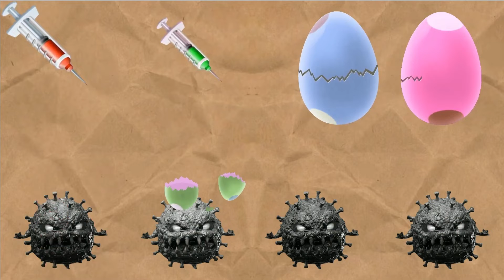dame tu cosita - wrong heads top superheroes [ puzzle - virus - remix - parody ] alien dance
wrong heads dame tu cosita | wrong heads top superheroes | wrong heads | dame tu cosita dance  |
| Mix dame tu cosita superheroes videos | Superheroes dance | Wrong heads top superheroes puzzle

for true fan dame tu cosita. 13+

Internet users compete in ingenuity when it comes to challenging themselves. The ''Dame tu Cosita'' challenge has just landed and is already igniting the internet… and the dance floors.

dame tu cosita green alien dance 360 vr video,